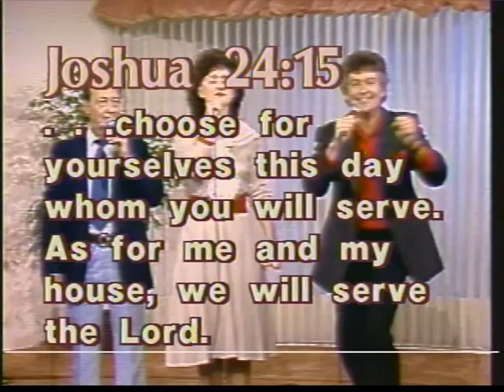David Wyper - Elijah TV Telethon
The story of Elijah vs. the prophets of Baal from the book of I Kings in the Old Testement. Written by David Wyper and recorded on the "Peace in the Valley" album, this performance is with Dick and Marie Fisher for a TV telethon.